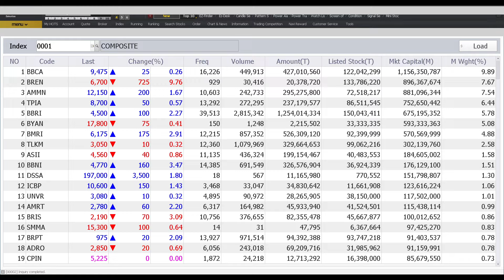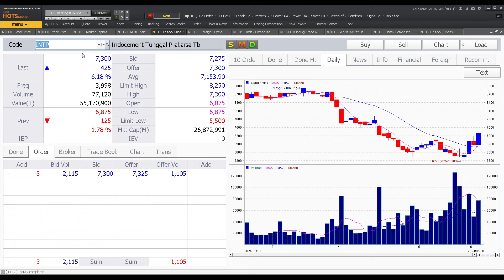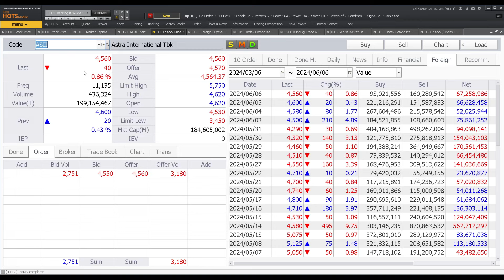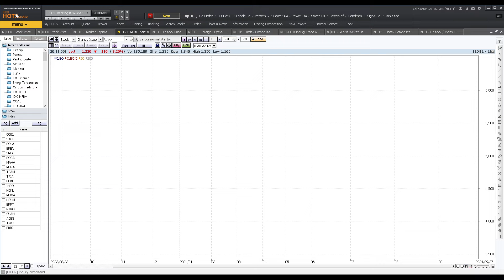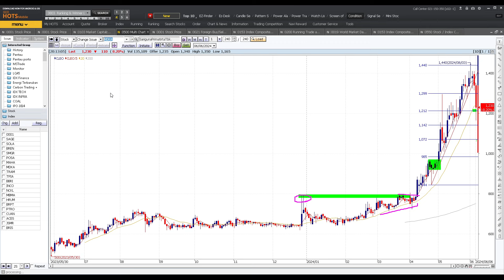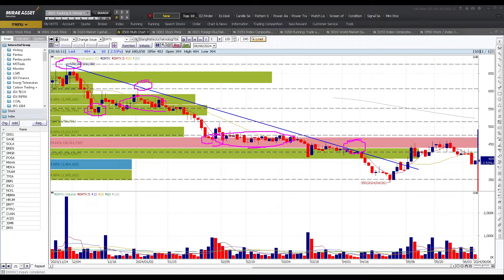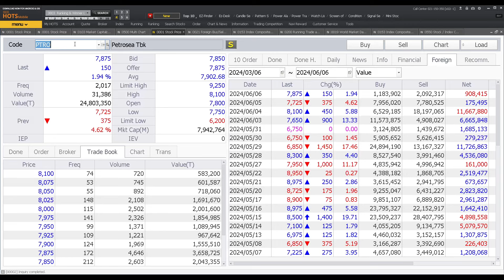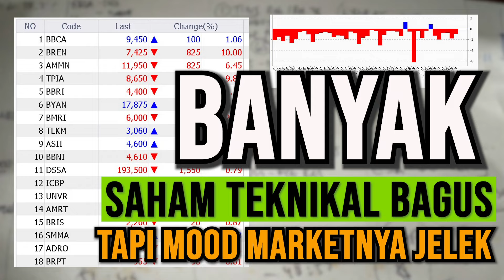Saham BREN bagaimana kabarnya + bahas saham saham menarik lainnya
Chapters
00:00 Opening
00:35 Bahasan IHSG dan Saham Penggerak Bursa,
02:07 Bursa Regional,
02:41Harga Komoditas,

03:30

04:10 SMGR
05:27 INTP
06:06 MAPI
06:50 MAPA

07:23 TLKM
07:56 EXCL
08:21 ASII

08:40 BBCA
09:33 BBNI
BBRI BMRI BNGA BBTN

10:50 CLEO
12:17 MBMA MDKA INCO ANTM NCKL

14:08 BREN
TPIA PTRO CUAN BRPT

19:20 Closing - kondisi market saat ini

Koreksi Fibonacci

Momentum